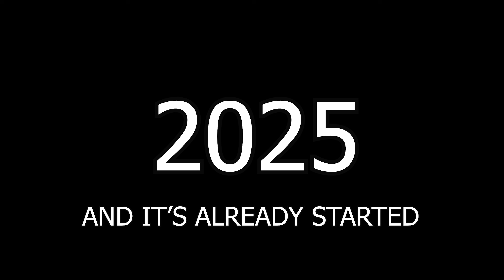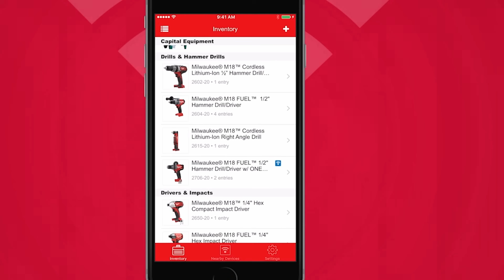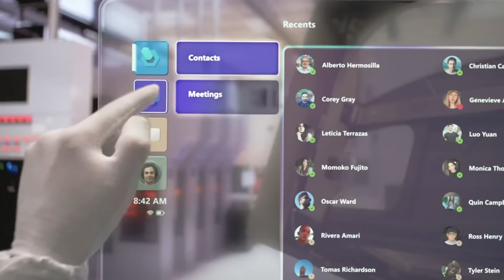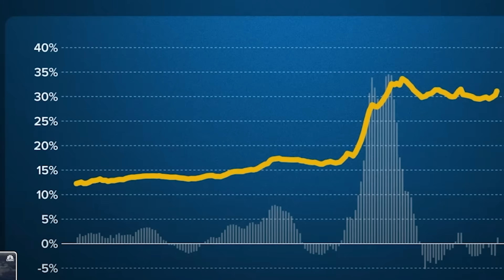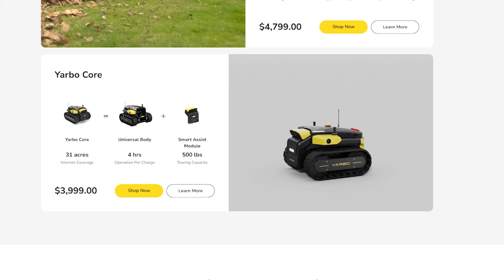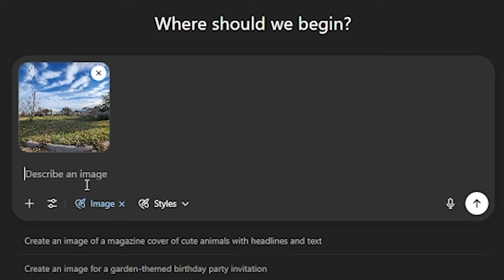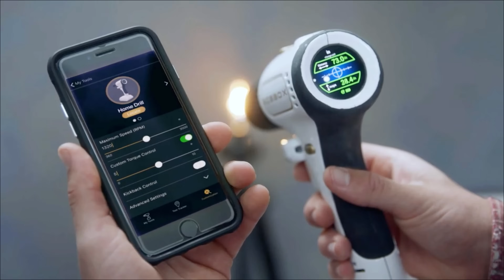What Tools will look like in 2030 (YOU"RE NOT READY)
This video explores the exciting advancements in AI and robotics, showcasing their impact on construction and home maintenance. Discover how smart tools, drones, 3D printers, and advanced robots are revolutionizing industries, from building houses to mowing lawns. The video also delves into AI's role in home design and discusses the future implications of these technologies.

Here are the chapter timestamps for the video:
The Future of Construction: AI and Robotics [00:00]
AI and Robotics in Construction [00:20]
Robotic Lawn Mower [00:31]
AI and Robotics in Construction [00:52]
Smart Tools [00:57]
Dewalt Tool Connect [01:10]
AI Tools [01:36]
AI in Construction [02:10]
AI in Construction [02:46]
Canvas 1200CX [03:14]
Dusty Robotics [03:33]
AI in Construction [03:53]
Built Robotics [04:17]
AI in Construction [04:52]
3D Printed Homes [05:00]
Yarbo [05:49]
Robotic Lawn Mower [06:23]
Robotic Floor Scrubber [06:35]
Robotic Lawn Mower [06:41]
Wearable Exoskeletons [06:44]
AI Designing Your Home [07:09]
AI in Construction [08:31]
3D Printed Homes [08:48]
AI in Construction [09:05]